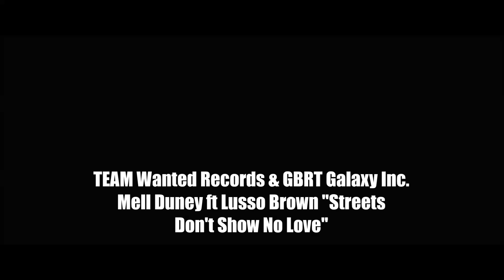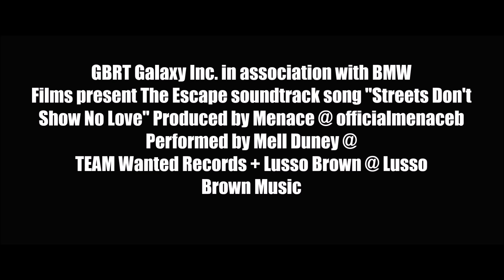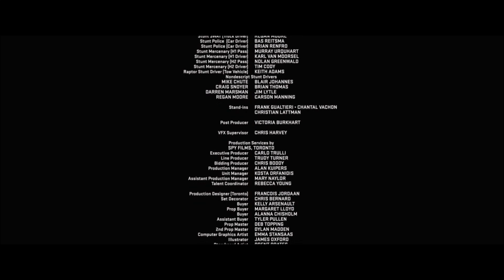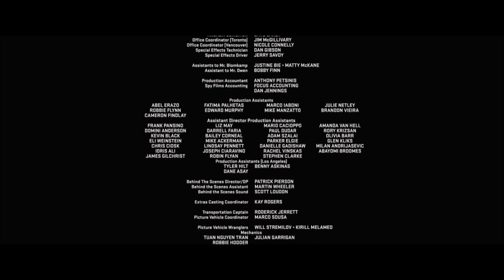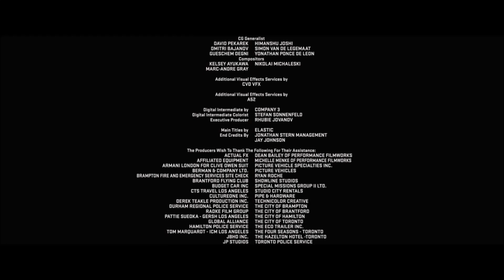Mell Duney + Lusso Brown "Streets Dont Show No Love" Prod by MENACE, Dir BMW Films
BMW Films released the short film "The Escape" to the world via YouTube and their website (link provided below in description) on Oct 23, 2016, masterfully capturing a riveting story in under 15 minutes featuring one of their stellar BMW 5 Series (G30) vehicles.

Directed by Neil Blomkamp (District 9, Elysium, Chappie) and starring Clive Owen (Sin City, Inside Man, Children of Men), Jon Bernthal (The Walking Dead, Wolf of Wall Street, Fury, Sicario, The Accountant), Dakota Fanning (Man on Fire, War of the Worlds, The Twilight Saga, Ocean's Eight),  and Vera Farmiga (The Manchurian Candidate, The Departed, Source Code, Safe House, The Conjuring, Bates Motel). This short film was perfectly paced with the proper balance of the Freytag pyramid, allowing all of these heavyweight talents to deliver on scene in such a massive way.

THE ESCAPE: The Synopsis

After the disappearance of geneticist Dr. Nora Phillips (Vera Farmiga) and the exposure of the Molecular Genetics company's illegal activities in human cloning, the FBI carries out a raid on the facility in order to arrest and take custody of its key people. One surviving specimen, Lily (Dakota Fanning), is escorted by a ruthless mercenary and gunman named Holt (Jon Bernthal) to be delivered to an unnamed customer who bought the specimen. The Driver (Clive Owen) is hired to transport the package to the rightful location with Holt "babysitting" him, ordering the hired driver to evade the FBI forces. En route to delivering Lily, the Driver develops a strong dislike for Holt's violent and inhuman treatment of Lily as an object rather than a human being. He kicks the mercenary out of the car by subduing him and holding him at gunpoint. Holt pursues the Driver and tries to stop the car with a sniper rifle via helicopter, but the Driver incapacitates Holt's comrades and leaves him in the middle of the road to be arrested by the FBI, after a long and intense chase. Eventually, the Driver delivers Lily to the extraction point where she informs him that Dr. Phillips created her along with three others, who are now gone. She's surprised to learn that Dr. Phillips is the actual customer who takes maternal custody of Lily and leaves the soil with her at the docks.

THE ESCAPE: The Soundtrack

To usher in another special MELL DUNEY MONDAY (thanks to BMW USA/ BMW Films), GBRT Galaxy Inc. and TEAM Wanted Records proudly present "Streets Don't Show No Love" performed by Mell Duney and Lusso Brown, known as LBMD.  The duo once again collaborate over a remarkable track produced by Menace (producer of Desiigner's song "PANDA"). The song marks the 5th single from Mell Duney's LIVE Off EVIL Mixtape available now. Lusso Brown appears courtesy of Lusso Brown Music/ BMW Boyz.

Thank you to BMW USA/ BMW Films, the YouTube community, facebook and other social media outlets that have contributed to this video and other projects like it. You are our muses, our inspirations, our motivators, our family, and most importantly; our TEAMmates. Love you all and we will definitely continue to support your work and spread the word!!!